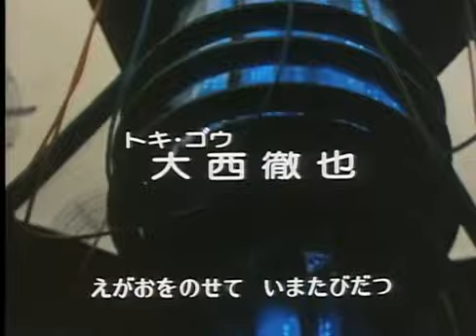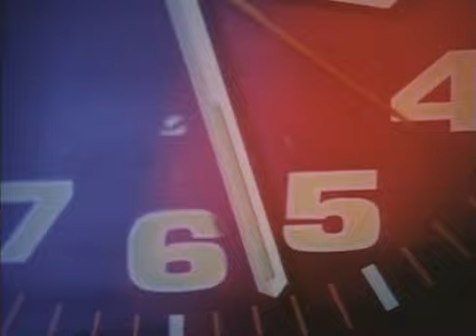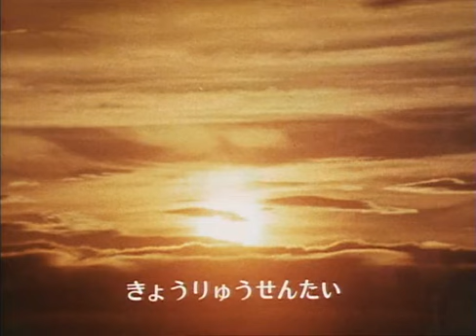Ep 05 Lotta per lo scettro perduto by 🅻🅸🅽🅾